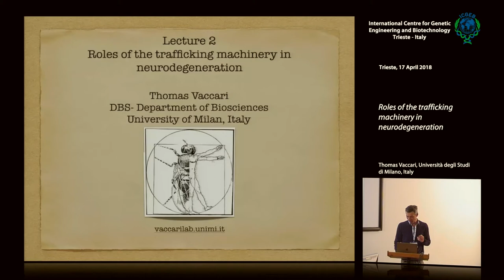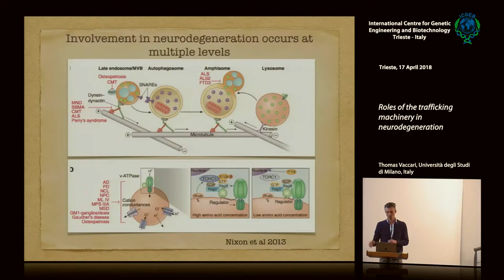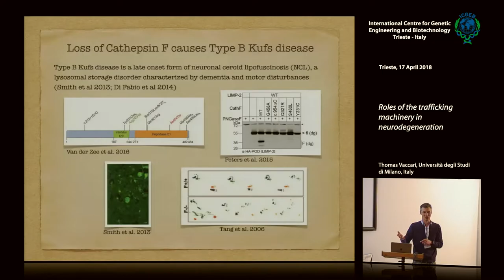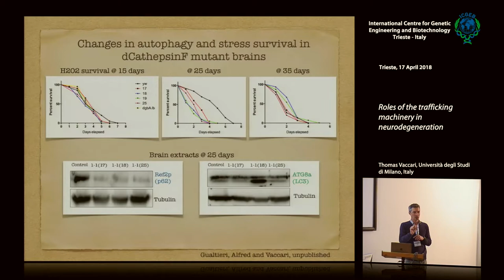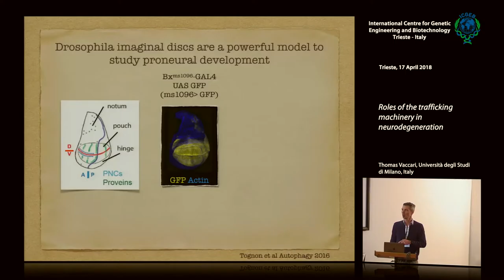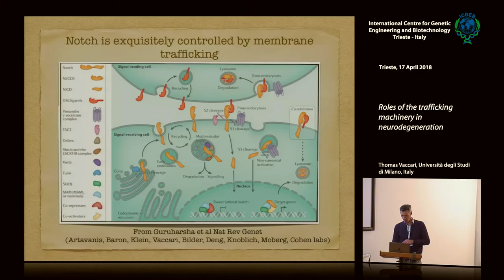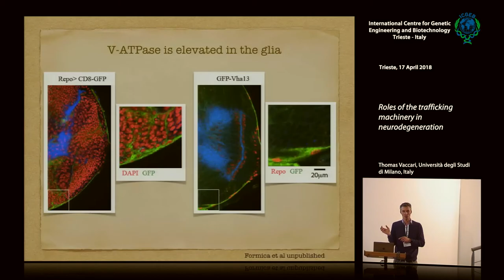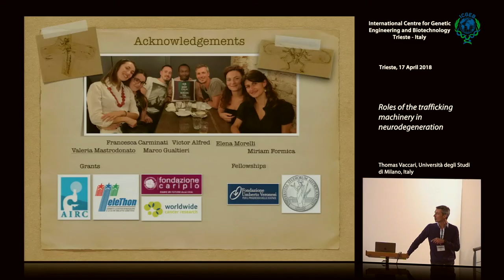T. Vaccari - Roles of the trafficking machinery in neurodegeneration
Thomas Vaccari, Università degli Studi di Milano, Italy speaks on "Roles of the trafficking machinery in neurodegeneration". This movie has been recorded at ICGEB Trieste and is part of "Drosophila melanogaster models for neurodegenerative diseases" course, Trieste 17 - 20 April 2018.